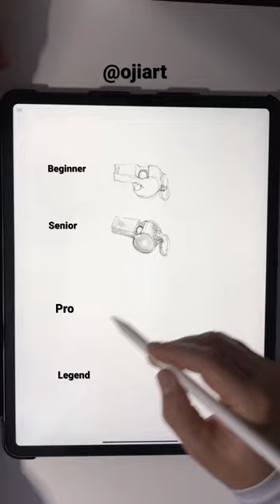whistle drawing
Drawing a whistle